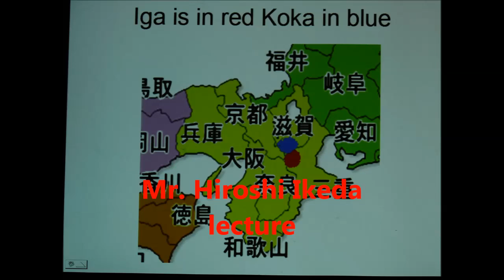101 JAPAN NINJUTSU: Genki Renshu 2014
Our Summer 2014 Genki Renshu.